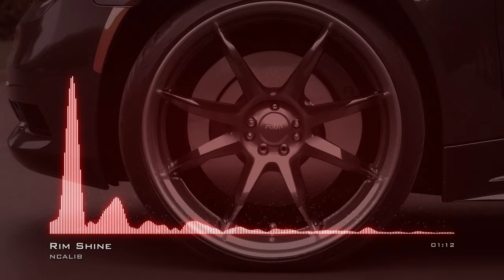Rim Shine Phonk EDMDark No Copyright Music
For use in your video - copy & paste:
Music: Rim Shine by NCALIB